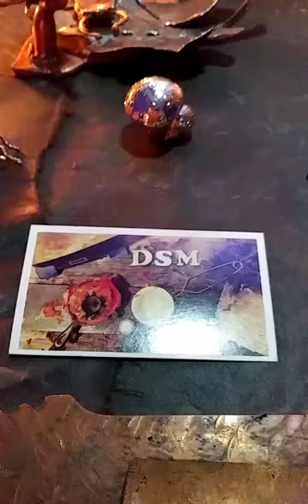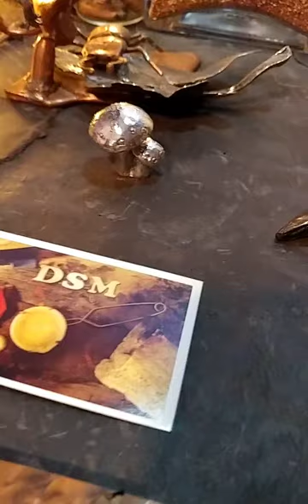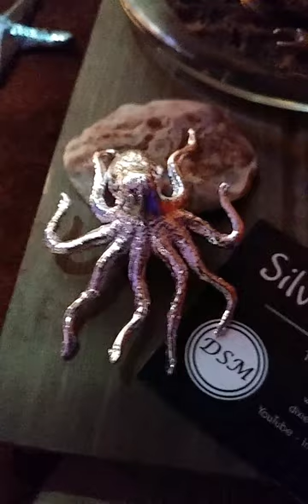Halloween Witches Brew -Copper skull, sterling toad and fire painting an eel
From Instagram live Wednesday night 10/31/18